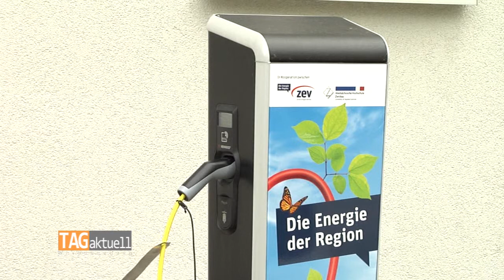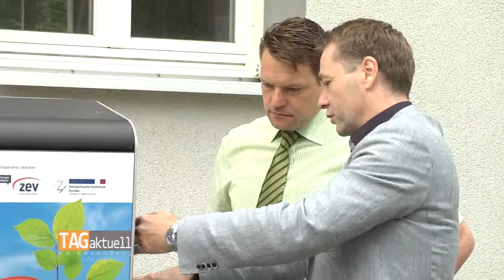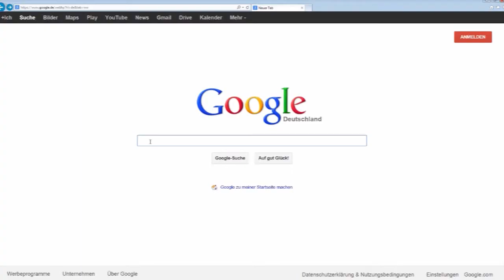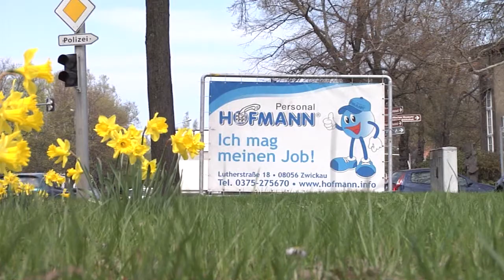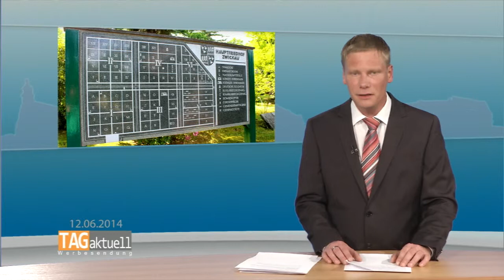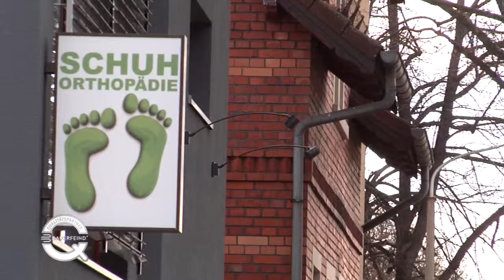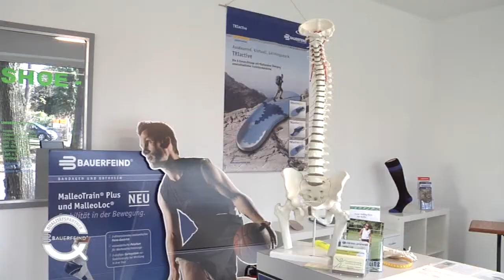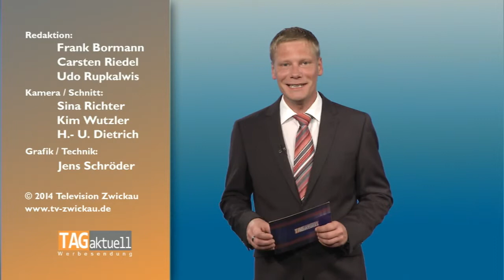TAGaktuell vom 12.06.2014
Themen der Sendung: -De Randfichten proben in neuer Besetzung
-Ladestation für Elektroautos auf dem Scheffelberg
-Schumannfest: Zwickauer Promis lesen ihre Lieblingsgedichte